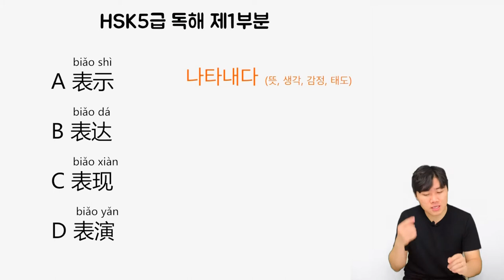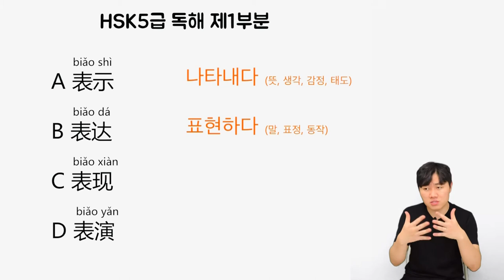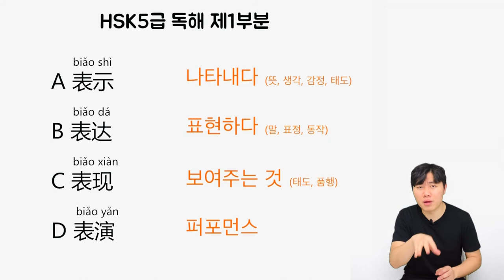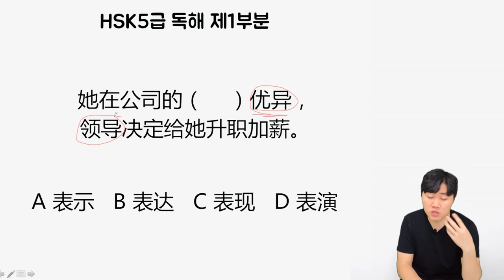HSK5급 이런 단어들만 정리하자! (6탄) 제1부분 [表示／表达／表现／表演]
5급 시간:
表示 biǎo shì  나타내다 (뜻, 생각, 감정, 태도)
表达 biǎo dá   표현하다 (말, 표정, 동작)
表现 biǎo xiàn  보여주는 것 (태도, 품행)
表演 biǎo yǎn   퍼포먼스

실전:
他的这番话，已经替我们（表达）了所有的意见。
观众们全神贯注地观看魔术师的精彩（表演）。
绿灯（表示）行人和车辆可以通行。
她在公司的（表现）优异，领导决定给她升职加薪。

番 fān [양] 종류. 가지 (6급)
替 tì [동] 대신하다
全神贯注 quán shén guàn zhù [성] 온 정신을 다 기울이다
魔术 mó shù [명] 마술 (6급)
精彩 jīng cǎi [형] (공연·전람·말·글 따위가) 뛰어나다 (4급)
车辆 chē liàng [명] 차량
优异 yōu yì [형] 특히 우수하다 (6급)
升职 shēng zhí [동] 승진하다. 진급하다
加薪 jiā xīn [동] 임금을 올리다.